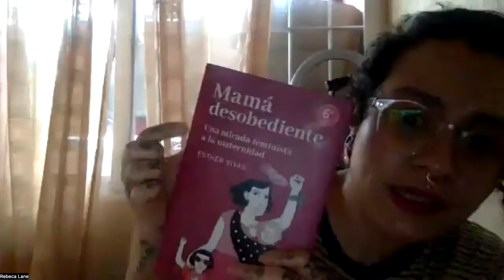Sesión 41. Palabras que nos mueven con Rebeca Lane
En esta sesión conversamos con la rapera centroamericana Rebeca Lane sobre distintos aspectos de su música.